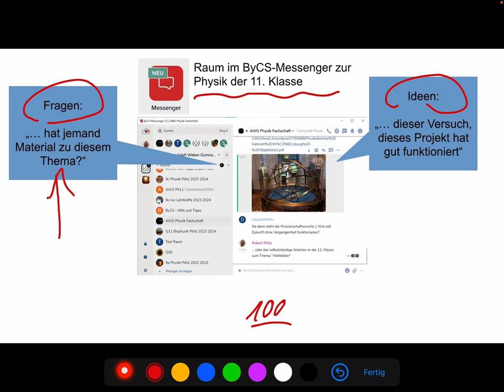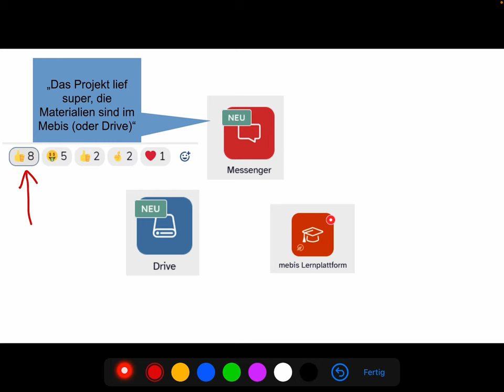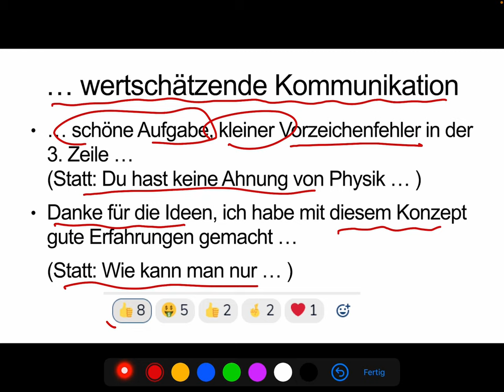ByCS: Messenger für den bayernweiten Austausch nutzen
Wir Lehrkräfte arbeiten viel zu sehr alleine. Bayernweite Messenger-Räume können helfen uns zu vernetzen. (CC-0)